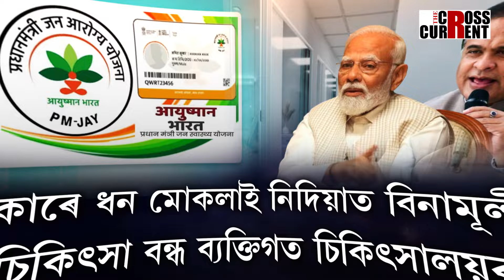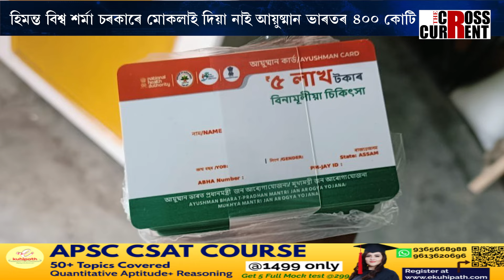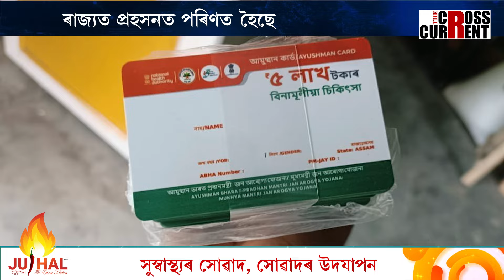ৰাজ্যত প্ৰহসনত পৰিণত হৈছে আয়ুষ্মান ভাৰত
ৰাজ্যত প্ৰহসনত পৰিণত হৈছে আয়ুষ্মান ভাৰত। হিমন্ত বিশ্ব শৰ্মা চৰকাৰে মোকলাই দিয়া নাই আয়ুষ্মান ভাৰতৰ ৪০০ কোটি টকা। চৰকাৰে ধন মোকলাই নিদিয়াত বিনামূলীয়া চিকিৎসা বন্ধ ব্যক্তিগত চিকিৎসালয়ৰ।